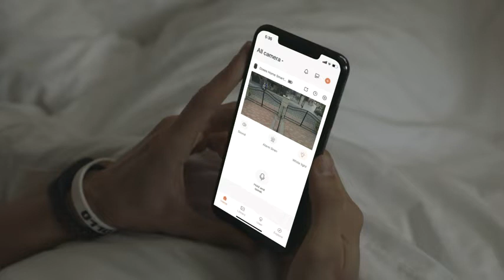Dzees Siren Alarm Outdoor Camera Wireless with Spotlight, Rechargeable Battery Security Camera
Below is a link to buy from Amazon

Dzees Siren Alarm Outdoor Camera Wireless with Spotlight, Rechargeable Battery Security Camera, AI Motion Detection, 2-Way Talk, Color Night Vision, Remote Access by App IP66 WiFi Camera Cloud/SD Slot

Brand Dzees
Model Name CG2

【Alerts and spotlights to protect your home】Shine a light on activity and warn unwelcome guests with spotlight and Siren, wireless outdoor wifi security camera allow you to clearly see events happening outside even in spots you don’t have good lighting. Trigger the outdoor camera, the spotlight illuminates the activity and emits an alarm sound that can be heard indoors, which is safer than ordinary outdoor cameras.

【Smarter detection for set special area】Dzees smart security camera with AI recognition, analyze and distinguish people, pets, vehicle. The outdoor security camera can through App to set some specific monitoring zones. When someone passes through the area, the notification will be sent to you immediately, and video will be saved in Micro SD card or Cloud.

【Listen, speak and watch everywhere】The battery powered security camera supports remotely access App to get real-time viewing, and activate the siren from anywhere. It built-in noise cancellation speaker and MIC allow you make communication to whoever comes to your front door.

【Capture more detail at night】Built-in infrared light and dual-source white light provide true color night vision for your night. 1080P security camera with color night vision does not miss every detail. The wireless outdoor security camera with 130° wide-angle and 33ft night vision range.

【IP66 Weatherproof & 100% wireless】The outdoor surveillance camera has a waterproof housing, IP66 weatherproof certification, and can work normally in any weather (such as sunshine, rain, storm). And it is a rechargeable battery camera, can be used for 2-4 months after fully charged, no hub or wall sockets required during the installation process, connect to Wi-Fi. (Battery camera only supports 2.4gHz network)

Customar Review,
A very good security camera. Easy to follow instructions. Excellent camera clarity and field of vision. I like that I can add my own sd card so I can store notifications/recordings without having to pay extra for cloud storage. I also like that I can share the camera with members of my family so they can receive notifications as well. I am using this camera in tandem with a doorbell camera from another company. I am actually disappointed in my doorbell camera because it does a very poor job of providing clear pictures at nighttime. Nighttime viewing on the Dzees security camera puts the well known brand name doorbell camera to shame.
You can add a package that includes cloud recording storage with intelligent notification and activity zone for as little as $3 per month. If you are using a sd card to store recordings then I personally don’t see the value in adding the cloud recording. The value comes from the intelligent notification which allows the camera to distinguish between a person, animal or vehicle. And Activity Zone allows you to set a particular area in the cameras view to send you notifications.